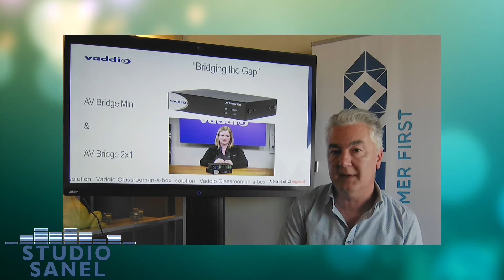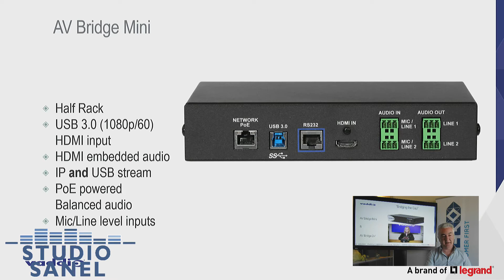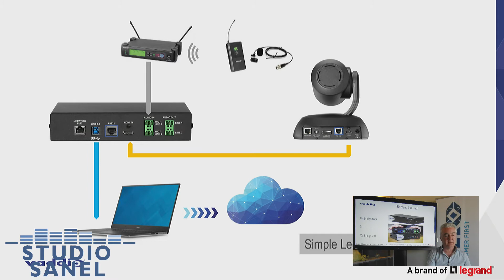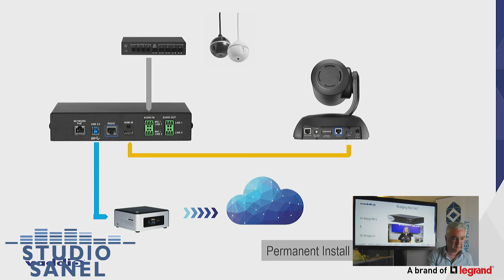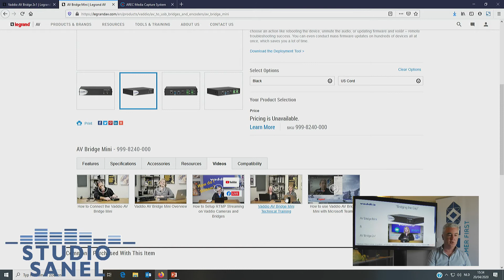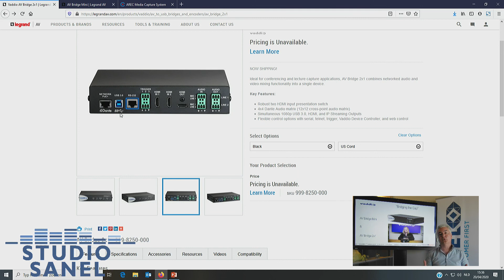Video Vaddio AV Bridge mini & AV Bridge 2x1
Introductie tot de Vaddio AV Bridge mini en de classroom-in-a-box AV Bridge 2x1